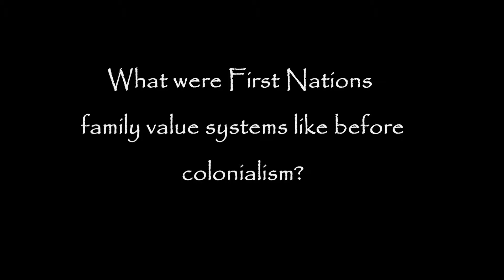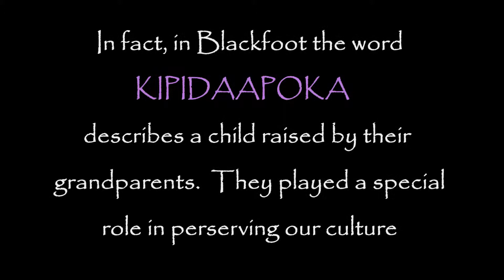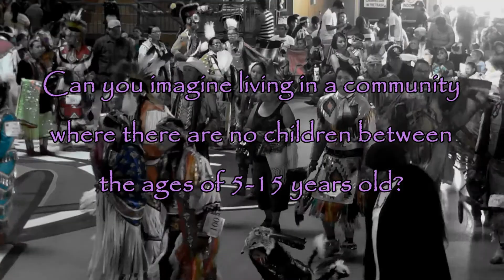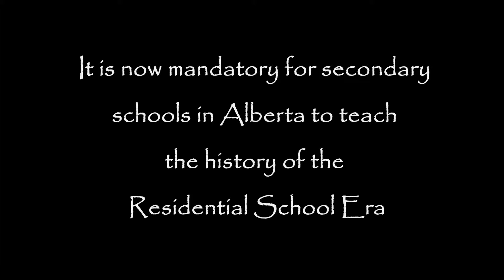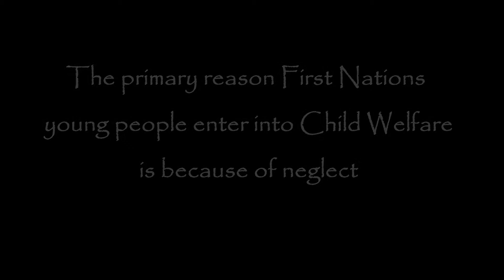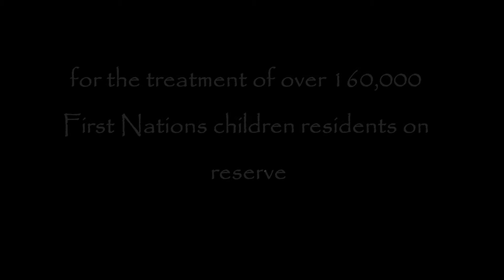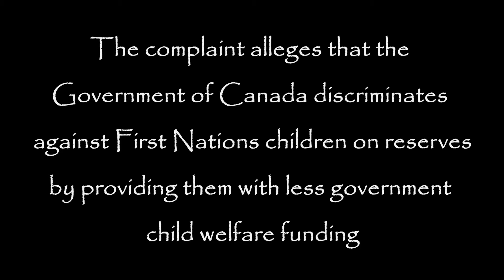Understanding the Over Representation of First Nations Chlidren in Care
Why are First Nations young people over represented in Child Welfare and other sorrow systems? Why is cultural connection important to young people?